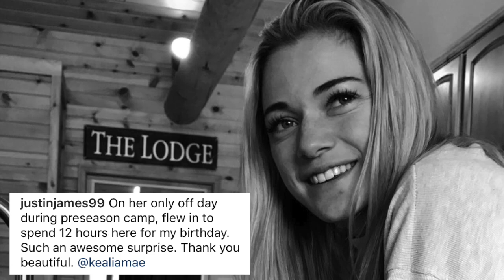JJ Watt Is Off The Market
JJ Watt is no longer single and seems to be getting pretty serious with Houston Dash forward, Kealia Ohai.  NESN.com's Courtney Cox gives you the latest.